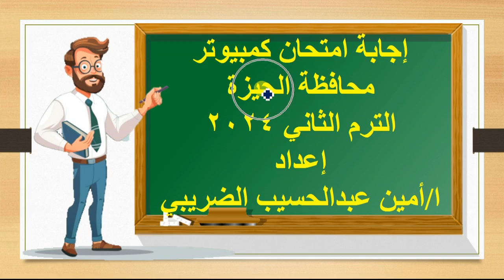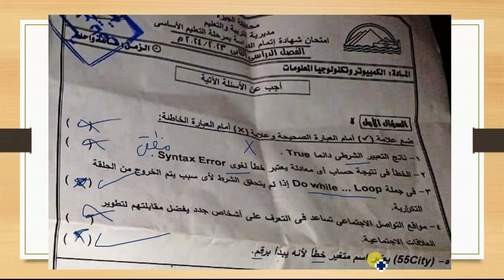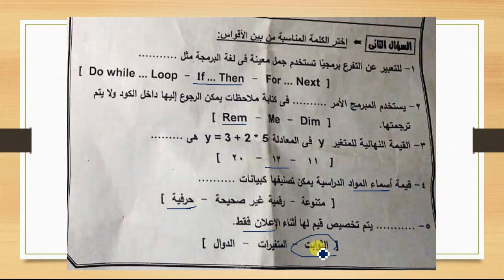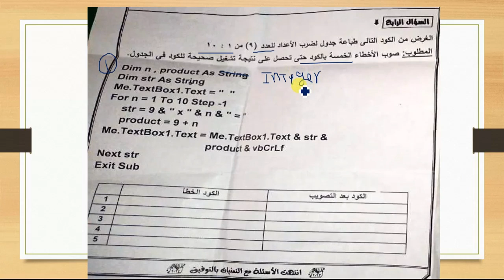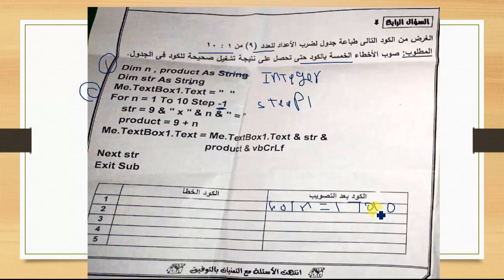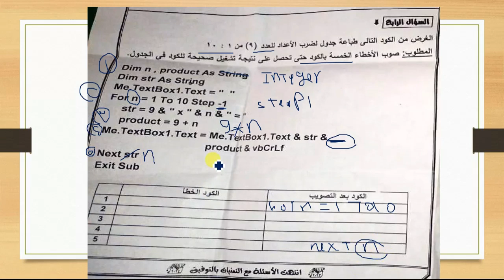حل امتحان محافظة الجيزة كمبيوتر الصف الثالث الاعدادي الترم الثاني 2024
الاجابة النموذجية لامتحان حاسب آلي محافظة الجيزة تالته إعدادي ترم تانى 2024
إجابة امتحان كمبيوتر محافظة الجيزة الصف الثالث الاعدادي الترم الثاني 2024
حل امتحان الكمبيوتر وتكنولوجيا المعلومات لمحافظة الجيزة ترم تانى 2024
إجابة امتحان كمبيوتر الجيزة للصف الثالث الاعدادي الترم الثاني 2024
امتحان حاسب آلي الجيزة تالته اعدادى الترم الثاني 2024
حل امتحان كمبيوتر الجيزة تالته اعدادى ترم تانى 2024
إجابة امتحان الحاسب الالي محافظة الجيزة الترم الثانى 2024
حل امتحان الحاسب الآلي الجيزة تالته إعدادي ترم تانى 2024
حل امتحان كمبيوتر محافظة الجيزة الصف الثالث الاعدادي الترم الثاني 2024
اجابة كمبيوتر الجيزة ترم تانى 2024
حل كمبيوتر الجيزة ترم تانى 2024
اجابة حاسب الى الجيزة ترم تانى 2024
إجابة امتحان الجيزة 2024
اجابة اختبار الجيزة 2024
اعداد ا/ امين عبدالحسيب الضريبي
amin elderaby